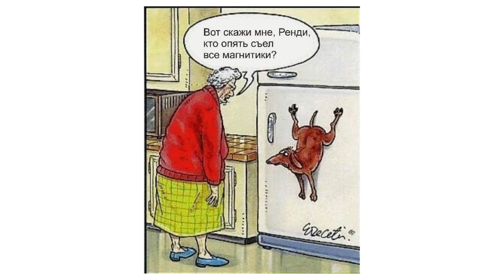Ушки занавесочки и прикольные кадры.